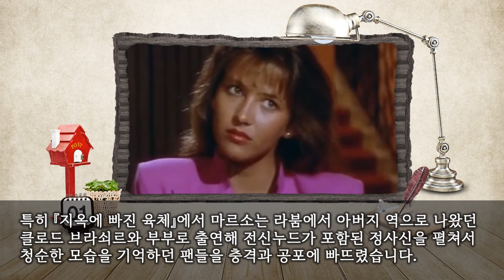[스타 타임머쉰] 『라붐』으로 80년대 한국 책받침 여신이 되었던, 소피 마르소(Sophie Marceau)의 40년전으로의 타임머쉰 여행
스타들의 리즈 시절을 찾아가 보는 스타 타임머쉰, 오늘은 『라붐』으로 80년대 한국 책받침 여신이 되었던, 소피 마르소(Sophie Marceau)입니다.

소피 마르소(Sophie Marceau)는 1966년 11월 17일 파리에서 가게 종업원과 트럭 운전수 사이에서 첫째로 태어났습니다.
유년 시절 마르소 가족은 노동자 계급의 삶을 살았는데, 이것은 그녀에게 좋은 추억으로 남아 주중에 가족의 식당 일을 도왔으며, 주말에는 베르르프티에 있는 작은 집인 라카반에서 지냈습니다.

그러나 9살 때 부모는 이혼을 했고 1980년 2월, 14세였던 마르소와 그녀의 어머니는 10대를 위한 모델 에이전시에 그녀의 사진을 가지고 갔습니다.

그 때 클로드 피노토 감독 영화 『라붐(La Boum)』의 캐스팅 감독이었던 프랑수아즈 메니드레는 마르소가 사진을 제출한 모델 에이전시에게 배우 추천을 부탁했고 에이전시는 소피 마르소를 추천합니다.
이후 그녀는 수많은 카메라 테스트와 면접을 거친 후, 고몽 영화사의 알랭 푸아레(Alain Poiré)와 장기 계약을 맺었습니다.
데뷔작 영화 『라붐』은 프랑스에서만 450만 관객을, 다른 유럽 국가에서는 1,500만 명의 관객을 기록할 정도로 대히트를 했습니다.

1981년에는 프랑스 가수 프랑수아 발레리와 같이 『Dream in Blue』로 가수로 데뷔했고 1982년, 16세가 된 마르소는 『라붐 2』에 출연한 후 100만 프랑을 빌려 고몽과의 독점 계약을 해지했습니다.
『라붐 2』는 전작과 마찬가지로 프랑스를 포함한 유럽 일대에서 매우 큰 성공을 거둔 것은 물론, 일본, 중국, 대한민국 등 아시아에서도 공식적으로 개봉되었습니다.

이에 마르소의 외모에 반한 남성팬들이 차례로 등장, 그녀의 얼굴이 나온 책받침, 영화 포스터 등이 불티나게 팔리는 등 80년대 아시아에서 가장 인지도 있는 서양 여배우 중의 하나가 되었습니다.
실제로 당시에 브룩 실즈, 피비 케이츠, 왕조현 등과 함께 책받침 여신으로 불렸는데 국내 여신은 김혜수, 이상아, 이미연 등이었습니다.
『라붐 2』의 흥행으로 소피 마르소는 프랑스와 유럽의 국민 아이돌로 떠올랐지만 한편으로는 전문적인 연기 수업을 받지 않고 얼굴로만 뜬 배우라는 비판을 받기도 했습니다.